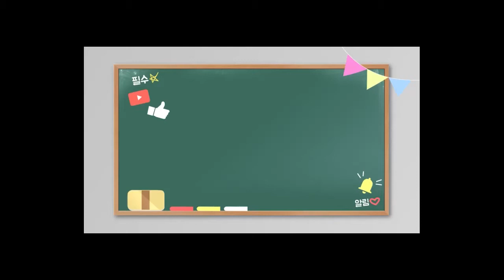MBTI 오픈닝 성격이란? 밴드에서 함께 교육자료 공유해요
MBTI 성격 진단 함께 알아봐요~ 줌으로 오프닝? 여러분은 마트갈때 어디를 먼저 가게되시나요??
강의교육자료 공유하고 싶으신분은 아래 밴드를 클릭해주세요^^ 본인확인(이름 +연락처)해주시면 함께 자료 공유합니다~
밴드 - 교육자료공유(전문가양성Wings)
★본인확인(이름 +연락처)